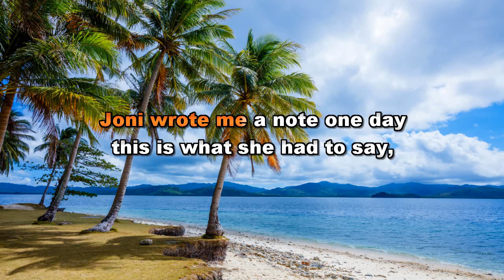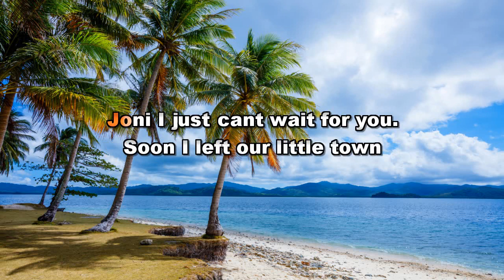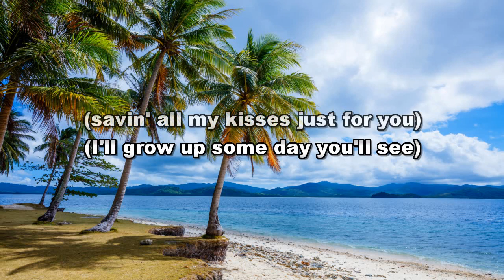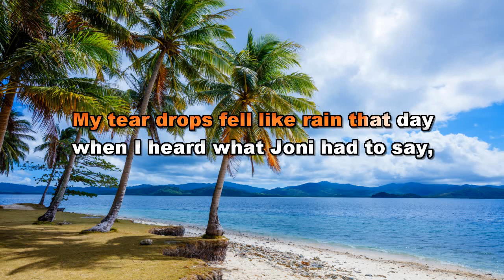Don't Cry Joni with lyrics karaoke- My Fav song till now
One of my favorite when I was young
Hope you'l like it